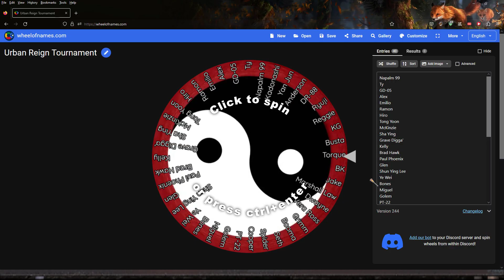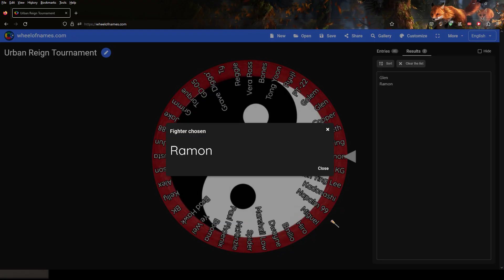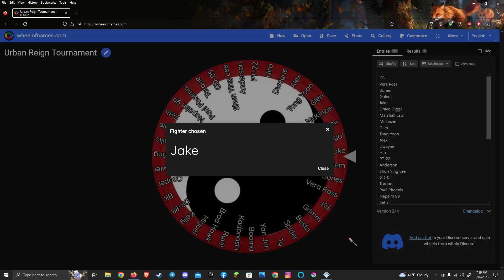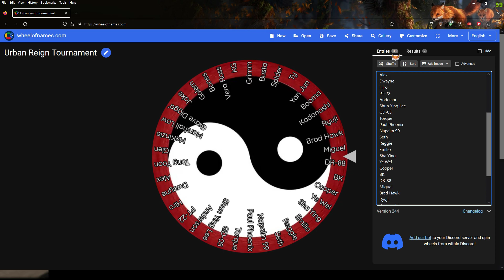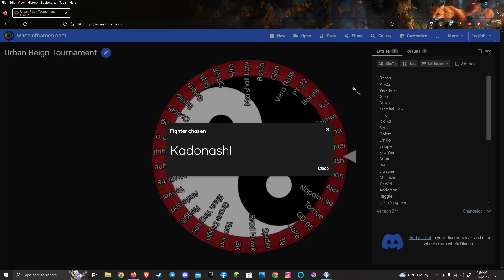Werefox Hosts: Urban Reign Tournament 2: Episode 7